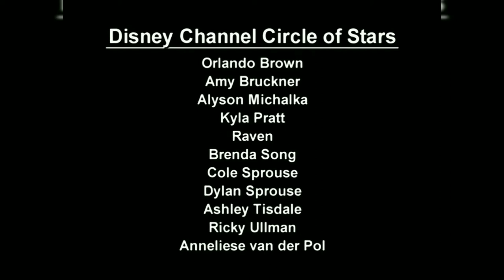Disney Channel Circle of Stars - A Dream Is A Wish Tour Heart Makes (from Cinderela)